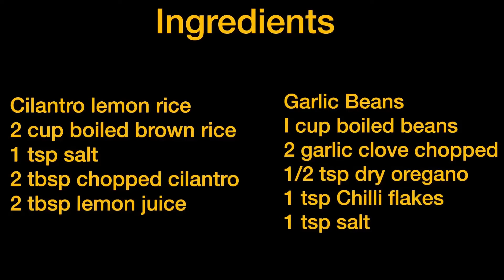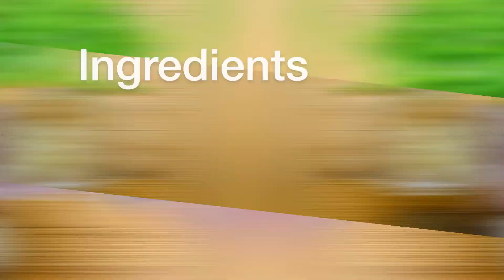Chipotle Burrito Bowl | Healthy Burrito Bowl | Easy Recipe | Mexican Cuisine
DIY Chipotle Burrito Bowl | Health Burrito Bowl | Chipotle Burrito Bowl | Easy Recipe

Prep time
20 mins
Cook time
40 mins
Total time
1 hour
 Serves: 4 bowls
Ingredients
Cilantro Lime Rice
2 cups brown rice
2 bay leaves
salt for cooking
2 tbsp fresh cilantro
1 tbsp lemon juice
1 tbsp lime juice
Garlic Beans
1 can black or pinto beans
1 garlic clove
½ tsp dry oregano
¼ tsp cumin
dash of chipotle pepper (optional)
Vegetables
1 green bell pepper
1 red bell pepper
1 medium red onion
1 tsp dry oregano
½ tbsp grapeseed oil
¼ tsp red pepper flakes (optional)
½ tsp salt
¼ tsp pepper
Toppings
fresh salsa
guacamole
 cheese
shredded lettuce
Guacamole-
Avocado- 1
Onion, chopped- 1/2 cup
Tomatoes, chopped- 1/2 cup
Directions
Cilantro Lime Rice
Cook the rice according to the directions on the package (usually for 40-45 minutes). Before water starts to boil add salt and bay leaves.
Once the rice is cooked, place in a large bowl and add lemon juice, lime juice, and cilantro. Mix well.
Garlic Beans
Combine all ingredients in a small pot and heat over medium heat for 5 minutes.
Vegetables
Cut peppers and onion into strings.
Heat oil in a large skillet.
Add red onion to the skillet and sauté for 3 minutes over medium/high heat.
Add cut peppers and cook for 5 more minutes.
Add the seasoning and continue cooking until the vegetables are soft (about 2 minutes).
Guacamole-
Cut the avocado in the center and remove the seed. Now take out peel with a spoon and mash it with a fork. Now add onion, tomatoes, green chili, lemon juice, salt, pepper, and chaat masala. And mix it well. Now guacamole is ready.
Burrito Bowls
To assemble the bowls, simply divide the rice, beans, and vegetables between 4 bowls and add the toppings.